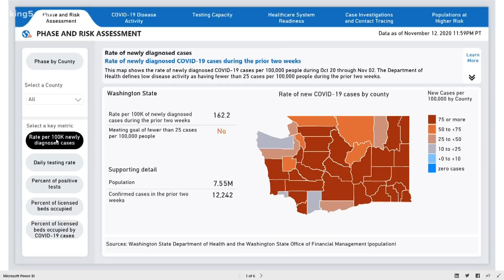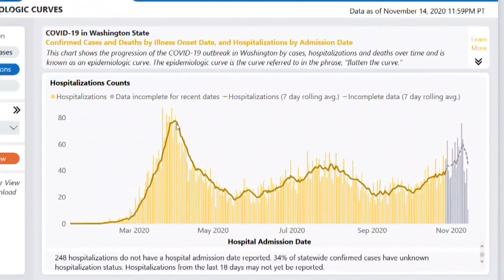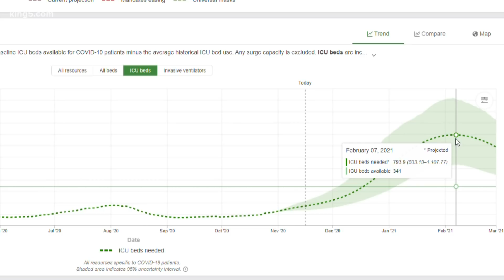How bad is it? What data says about the coronavirus outlook in Washington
Pierce County health authorities reported 218 more COVID-19 cases on Monday, Nov. 16, bringing the average number of cases per day over the past two weeks to nearly 190.  A week ago it was 170, according to the Washington Department of Health (DOH) dashboard. The target is an average of 25 new cases.

While Washington COVID-19 case numbers are climbing, there are also more tests being conducted. But perhaps the most important number is how many of those tests come out positive. Anything over two percent is a concern.

Numbers from last week show King County with 4.2% rate of positive tests. Snohomish County had 6.6% and Pierce County was slightly higher at 6.8%. Small Pacific County, in the southwest corner of the state, stood at 12%. Clark County, just north of Portland, Ore. reported 14% of positive tests last week.